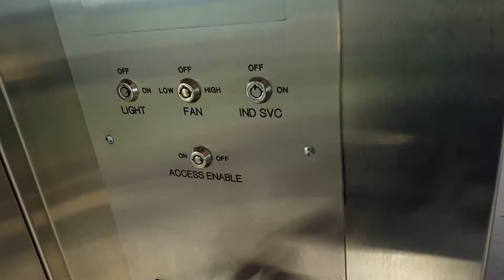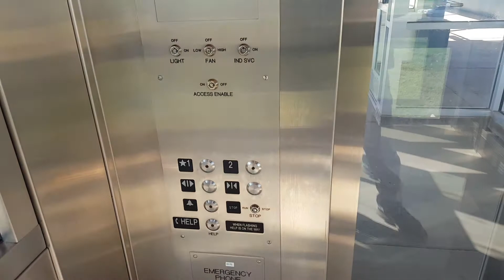MEI Glass Hydraulic Elevator 2 - Ramsey Station - Ramsey, MN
This is 2 of 2 MEI glass (scenic) hydraulic elevators at Ramsey Station in Ramsey, Minnesota.